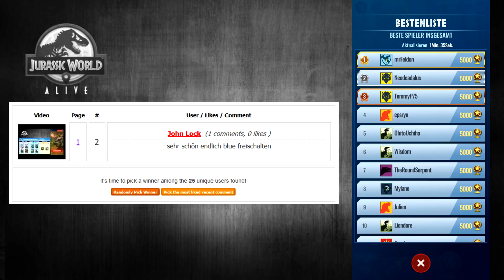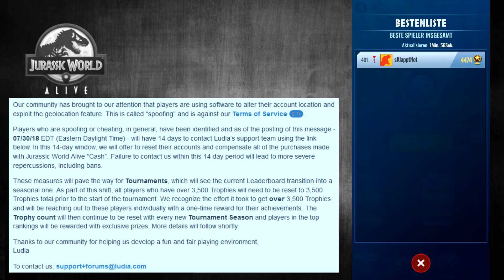Frist für Cheater läuft ab, wer wird gebannt?| Jurassic World Alive Deutsch #79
Frist für Cheater läuft ab, wer wird gebannt? | Tag 6 Special Event Woche 10

 Let's Play Jurassic World Alive Deutsch #79

Hier wird dir geholfen:
Über Jurassic World Alive

Die Erde wird wieder von Sauriern beherrscht. Nachdem sie aus der Jurassic World auf der instabilen Isla Nublar ausgebrochen sind, ziehen sie nun ungehindert durch unsere Städte und Gemeinden!

Als neues Mitglied der Dinosaur Protection Group (DPG) ist es deine Aufgabe, die Saurier vor der Ausrottung zu bewahren. Gehe in deiner Umgebung auf Entdeckungssuche, um deine Lieblingssaurier zu entdecken – und neue Kreuzungen, gewaltiger und gefährlicher als je zuvor. Aktiviere Augmented Reality (AR), um mit diesen Giganten auf Tuchfühlung zu gehen.

alle Rechte liegen und verbleiben bei den jeweiligen Herstellern

Tutorials zu Jurassic World Alive